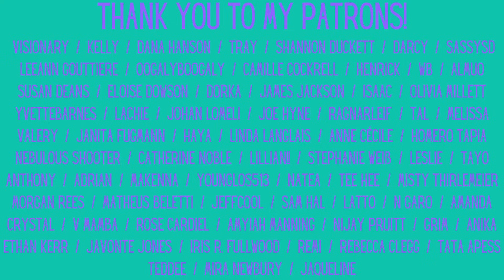Jung Kook: "Audacy Live: Jung Kook" Reaction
This one has been highly requested! Jung Kook performed some songs from "Golden" for "Audacy Live"

Feltham
TW13 9GP
UK